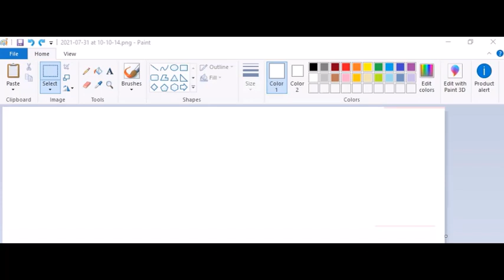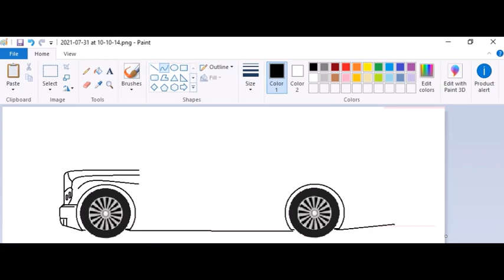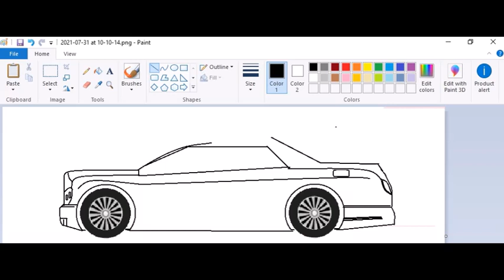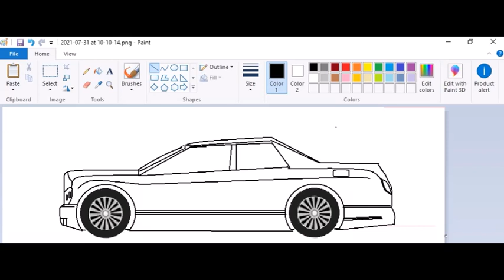Drawing of Bentley car on ms paint